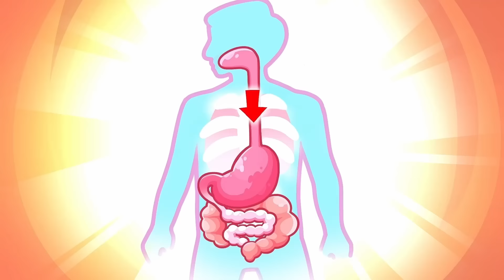Where Does My Food Disappear?😸 Songs for Kids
When you eat food, it goes into your stomach. Watch the video and sing a song with Kitty and her mom to learn more about what happens inside your body.